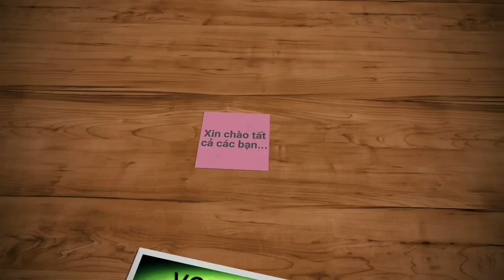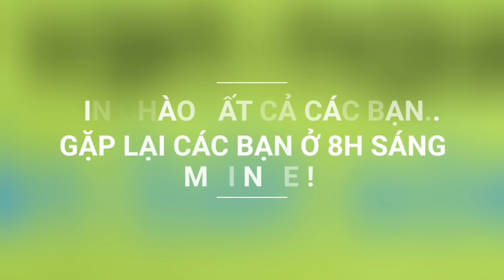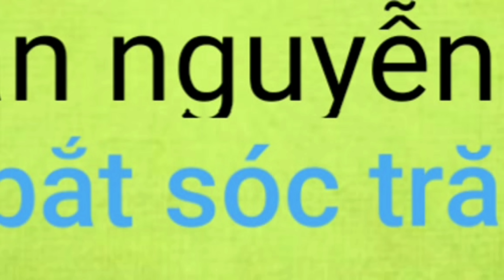Giăng câu mồi tôm không ngờ dính cập cá này. Đụng hàng khủng đầy tiếc nuối | Săn bắt SÓC TRĂNG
Hôm nay tiếp tục tăng cường thêm câu giăng chiến trận đêm nay. Mồi giăng câu là chủ yếu tôm lóng với ốc bươu.
 Đêm nay thăm câu củng được cập cá ngon, tức là sảy con cá gì bự lấm quấn vô nhánh trà. Kéo kéo hồi đứt lưỡi mất tiu luôn.
 Chúc sức khỏe tất cả các bạn nhe.